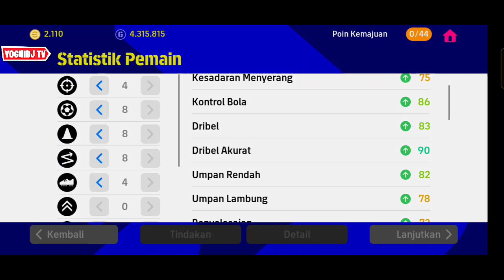BOCAH AJAIB🦸CALON PEMAIN BINTANG 3 YANG WAJIB DIBELI EFOOTBALL 2023 MOBILE